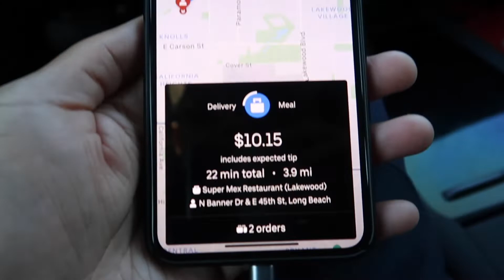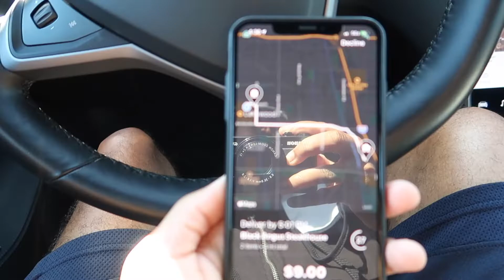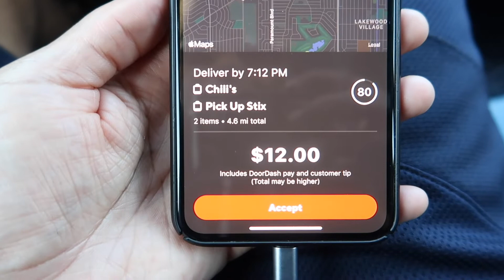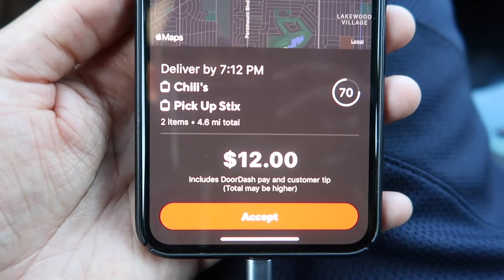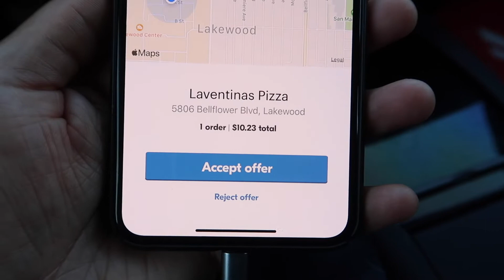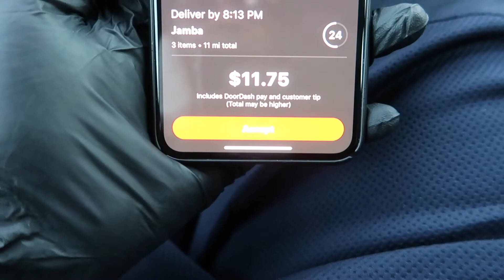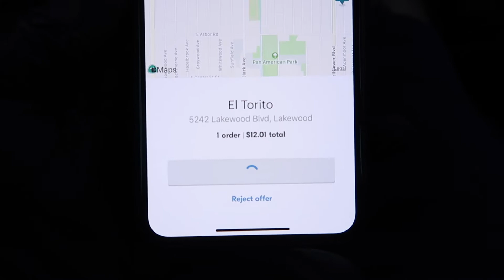UBEREATs vs GRUBHUB vs DOORDASH: DAILY EARNINGS | HOW MUCH I MADE?